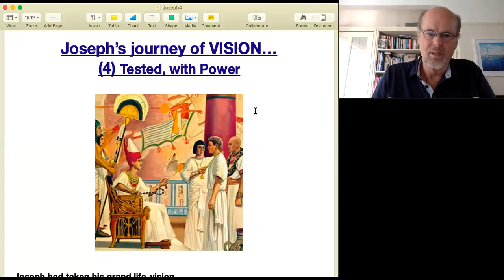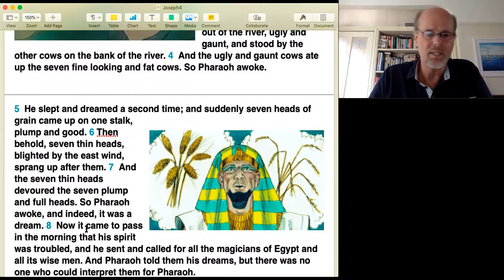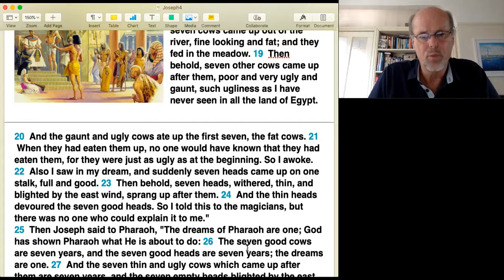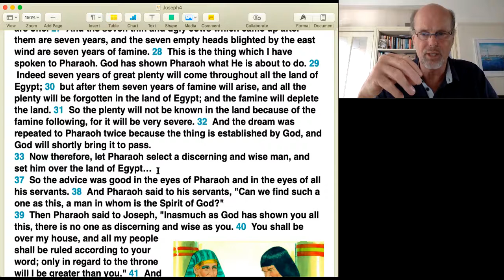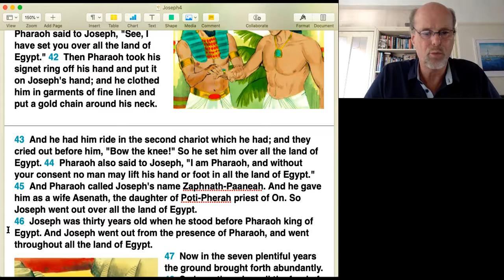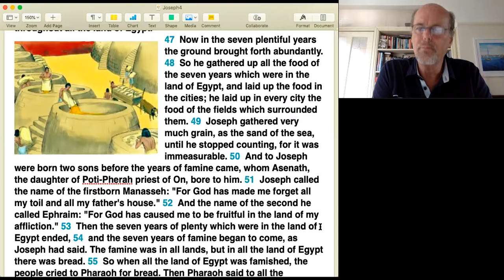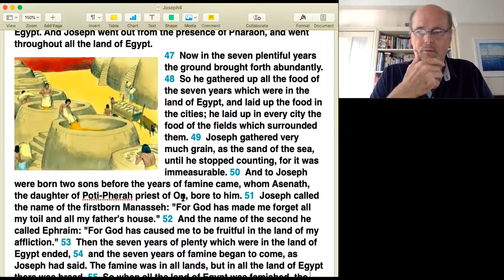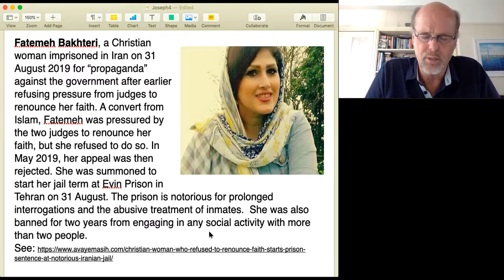Joseph4Power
Genesis41- Joseph and' The great Exchange'